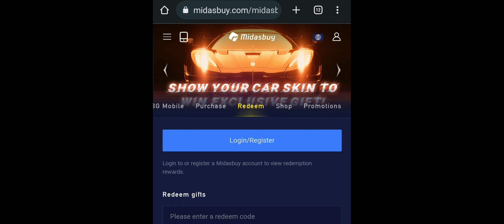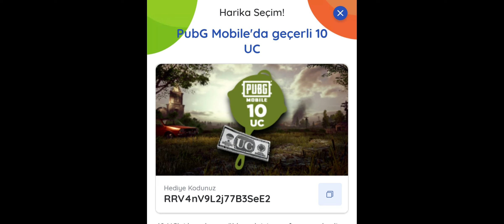1 Tane Bedava 10 UC Kodu & Uc Kodları Nerede Bulunur 3 & Bedava Uc Kodu & Pubg Mobile Uc Reedem Code